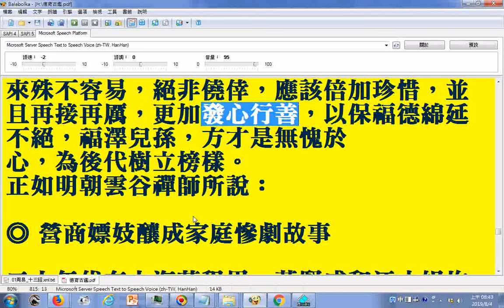西方著名的哲言： 『勝情慾，乃勝最大的敵人。』(養生保命集第一章)